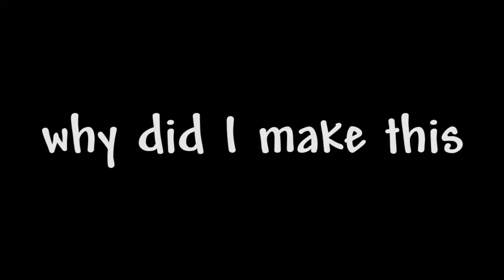Crab Losers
oh yeah I have a channel, forgot about it